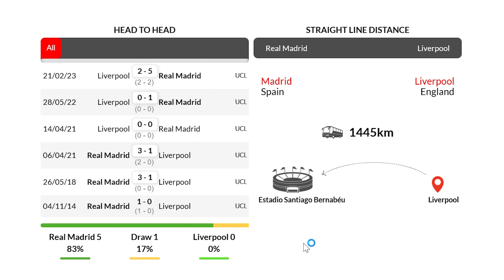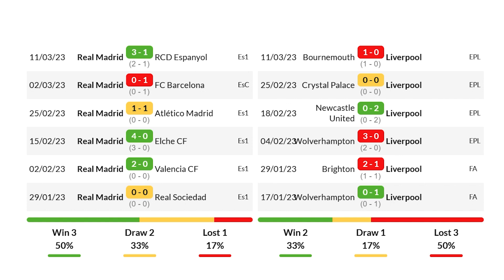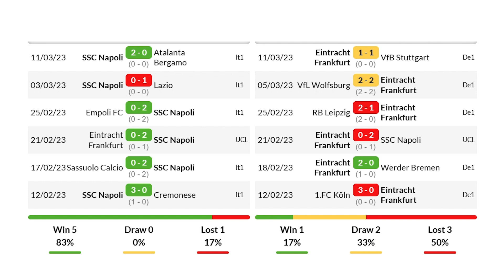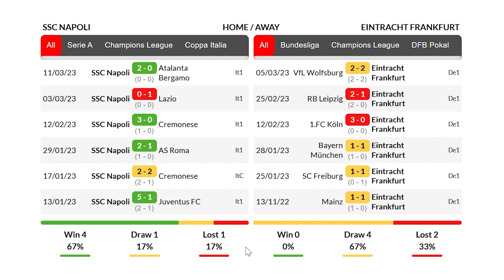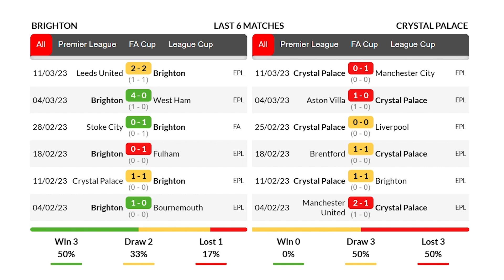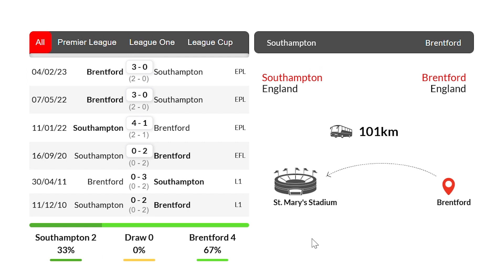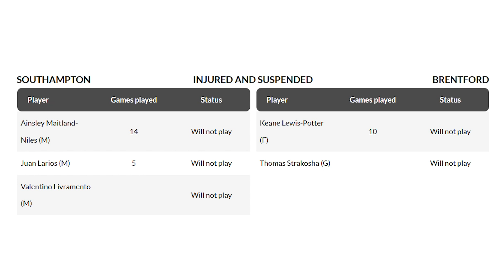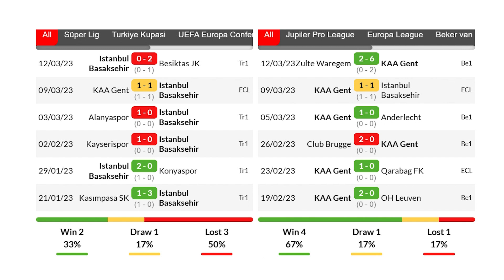วิเคราะห์บอลวันนี้ | By ทีเด็ดฟุตบอล เหลาร้อยหลา | วันพุธที่ 15 มีนาคม 2566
วิเคราะห์ทีเด็ดบอลวันนี้ ทรรศนะบอล ฟันธงทีเด็ดบอล ที่น่าลงทุน
วิเคราะห์ วิจารณ์ บอลเต็ง บอลสเต็ป ที่น่าสนใจ
00:00 | วิเคราะห์ทีเด็ดบอลวันนี้
01:10 | สรุปผลบอลเมื่อคืน
02:21 | 03.00  เรอัล มาดริด - ลิเวอร์พูล
10:06 | 03.00  นาโปลี - ไอน์ทรัค แฟร้งเฟิร์ต
13:49 | 02.30  ไบรท์ตัน - คริสตัล พาเลซ
19:41 | 02.30  เซาแธมป์ตัน - เบรนท์ฟอร์ด
24:24 | 00.00  อิสตันบูล - KAA เก้นท์
28:09 | สรุปผลบอลวันนี้
เรอัล มาดริด
ไอน์ทรัค แฟร้งเฟิร์ต
คริสตัล พาเลซ
KAA เก้นท์
ทีเด็ดฟุตบอล เหลาร้อยหลา